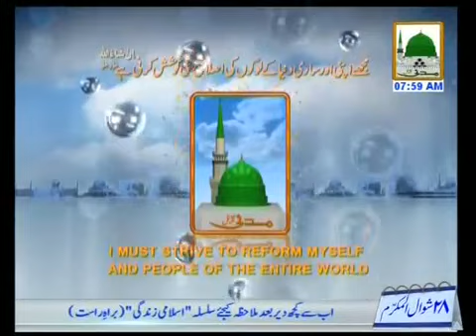Madani Phool Douran e Tawaf Khana Aur Peena